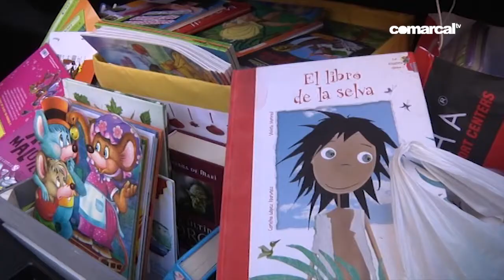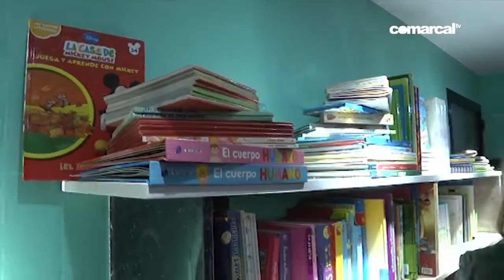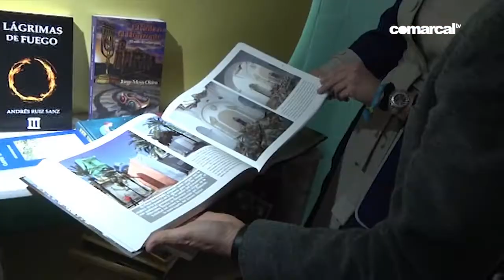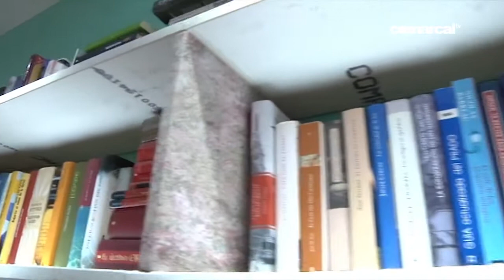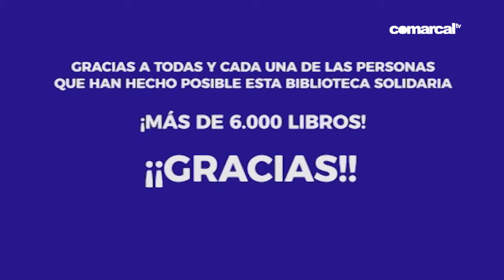CONTIGO 16 ENERO 2020 INAUGURACIÓN BIBLIOTECA SOLIDARIA HOSPITAL RAFAEL MÉNDEZ